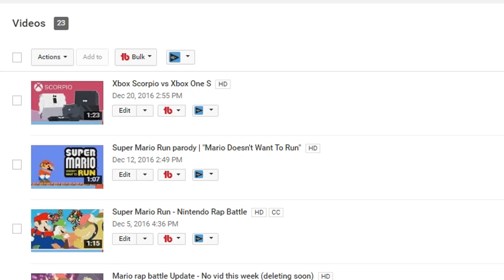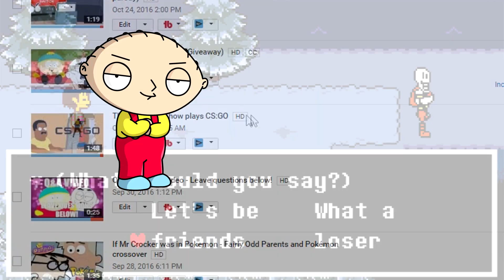CARTOON SERIES ANNOUNCEMENT - 8000 Subscribers!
As we reach the end of 2016, I'm glad to finally announce my cartoon Web series, "purgatory Island" if you're a fan of the old style of television cartoons then you will really enjoy this series, I can't wait to release the first episode